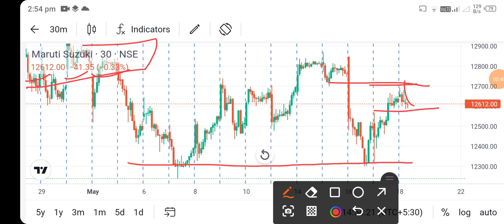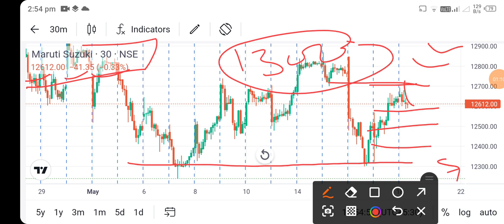maruti suzuki share news today l maruti suzuki share news l maruti suzuki share price today